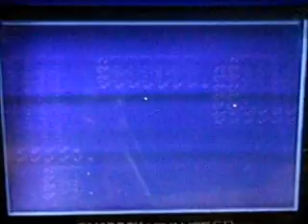Let´s Play Pokemon Rote Edition (German) Part 16: Bringen wir Licht in die Sache!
Nachdem wir in einem der letzten Parts VM05 Blitz erhalten haben, setzten wir sie nun intensiv im Felstunnel ein!